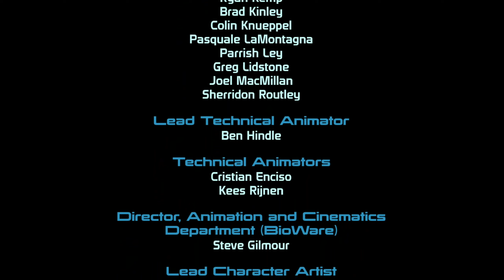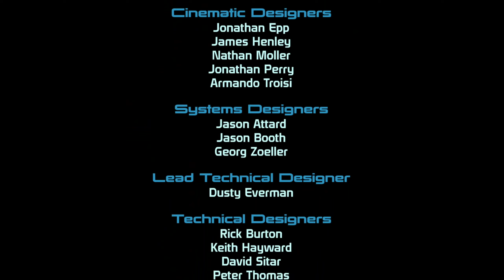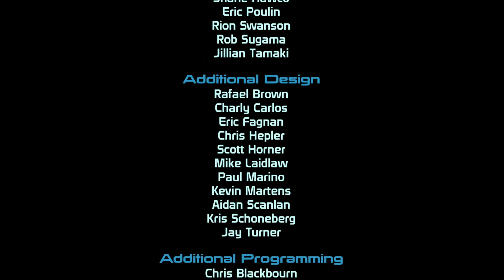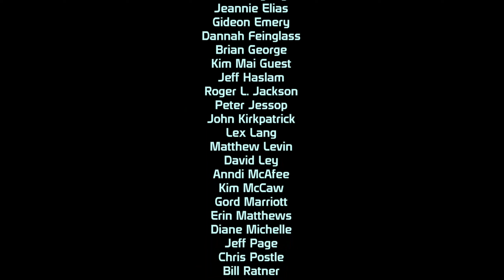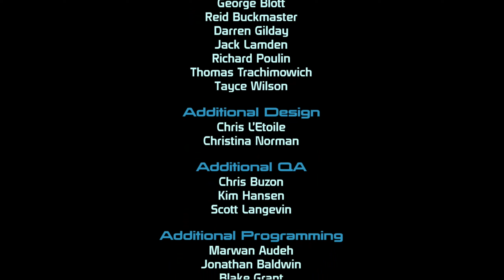Mass Effect Legendary Edition | Ilos and Final Boss - Ending